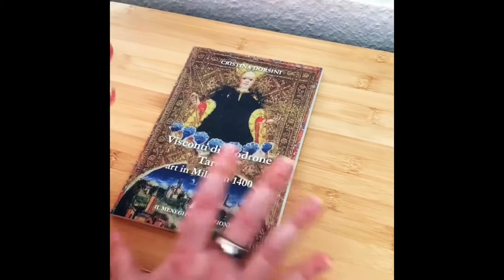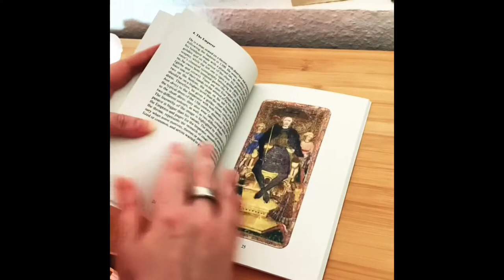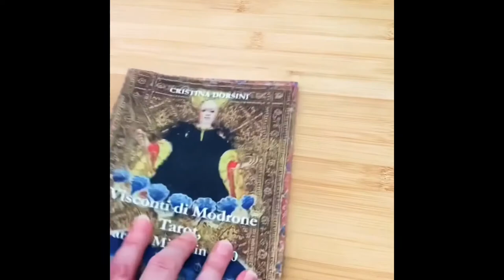Mini-review: Il Meneghello Visconti di Modrone Book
You'll recall that a few weeks ago I purchased & received a back-up copy of Maestro Osvaldo's ineffably beautiful Visconti di Modrone tarot.

The deck comes with an English book, which was briefly out of stock. I got a question specifically on the book itself. This this brief look!

Of course Christina has a PhD in art history, and so the slender volume is packed with great scholarly & historically correct information. She takes care to note where the classic iconography is or isn't & mostly devotes a good page to each trump.

The reference images & bibliography are to the point. If I were to stretch to find a constructive comment, it would be that I wish Christina had had more space to explore the suits in depth.

But books, as all authors know, are always constrained by space & cost limitations... the beautiful full-page color images are worth the trade off.

The deck & book are Must Haves! Absolutely a complete work of art.